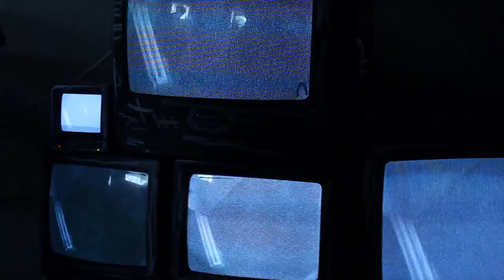Harvey & Whistle feat. Alexander McIntyre-Crook "Live @ The Factory" 7.19.14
Live show from the Forever Summer Block Party at the Factory and The Jam in Gainesville, Fl.

Vocals/Bass: Tristan Harvey
Vocals/Keys/Guitar/Maschine: T.Whistle
Drums: Alexander McIntyre-Crook
Filmed by: Stephen Price (Priceless Productions) & Craig Oransky
Edited by: Stephen Price